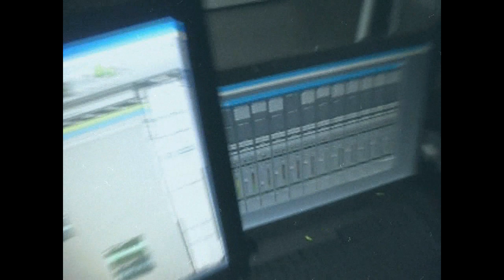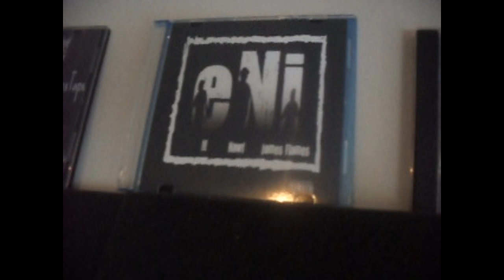"You Dont Wanna Fuck With Us" E.N.J. featuring Big Will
a video for our track you dont wanna fuck with us featuring the homie big will...show love/hate...honest opinions...